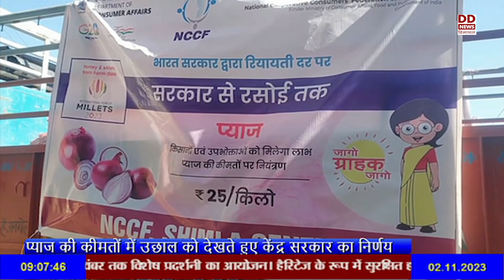प्याज की कीमतों में उछाल को देखते हुए केंद्र सरकार का निर्णय